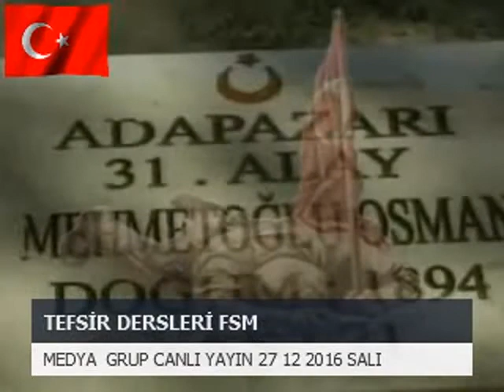Tefsir dersleri fsm medya grup canlı yayın 27 12 2016 salı